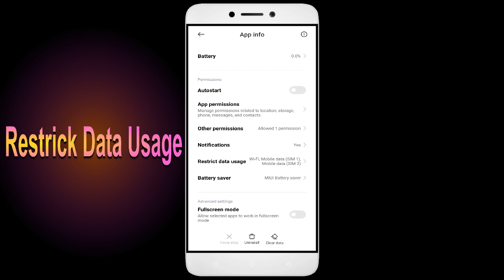How To Fix Unfortunately, Little Big Robots App has stopped | Keeps Crashing Problem in Android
How To Fix Unfortunately, Little Big Robots App has stopped | Keeps Crashing Problem in Android | Not Open

In this video, I'm going to show you how to fix Little Big Robots apps not working. If you're having trouble with your Little Big Robots app, then this video is for you!

Little Big Robots is a sport that's growing in Little Big Robots all over the world, and with that comes the need for Little Big Robots apps. Whether you're in a Little Big Robots or just interested in the sport, this video will show you how to fix your Little Big Robots apps so you can play!

Fix Little Big Robots not open problem,
How to fix Little Big Robots all problems solve,
How to fix Little Big Robots not working problem in android phone,
How to fix Little Big Robots app not open problem in android phone,
Fix Little Big Robots not working in android,
Little Big Robots all problems solve,
Little Big Robots not responding,
How to fix Little Big Robots keeps stopping error in android mobile,
Little Big Robots app not working problem,
Fix Little Big Robots not loading,
Fix Little Big Robots login error,
Little Big Robots Black Screen Error,
Fix Little Big Robots not open problem android mobile,
Fix Little Big Robots not working problem,
Black Screen Sleep,
Little Big Robots black screen error fix
Little Big Robots Error Black Screen
How to fix Little Big Robots random crashing
How to Fix Little Big Robots App Black Screen Error Problem Solve in Android & Ios
How to Fix Little Big Robots App Loading Problem in Android
How to Fix Little Big Robots App Loading Problem in IOS
How to Fix Something Went Wrong and the Service Failed to Start Error in Little Big Robots App.
How To Fix Unfortunately Little Big Robots App Has Stopped Error Problem in Android Phone.
How to Fix Solve Little Big Robots App Not Working | Not Opening | Not Open | Loading Solve Problem in Android & Ios
Little Big Robots not working,
why Little Big Robots is not working in my phone,
Little Big Robots match not starting,
Little Big Robots not starting,
Little Big Robots failed to load server list,

1. How to Create Auto Filter Search in Excel

2. Combine multiple columns into one cell with header information in Excel

3. How to merge data from two different columns in Excel

4  How to create user defined or dynamic filter in excel

5. Searchable Drop Down List in Excel without using VBA

6. How to Create Scroll Bar in Excel

7.How To Create Visitor Gate Pass Entry Register in Excel

8.how to create user defined or dynamic filter in excel.

9. How to use Flash Fill in Excel

10.  How to Convert data table into Picture format in Excel

11. How to highlight cell data without using any function in excel